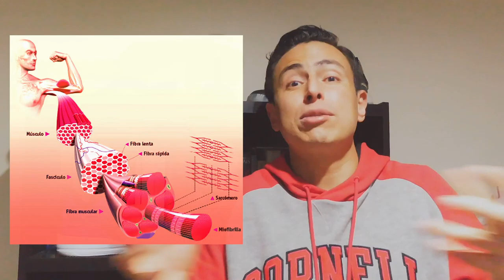Velocistas contra presión atmosférica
Ciencia y deporte: Velocistas contra presión atmosférica